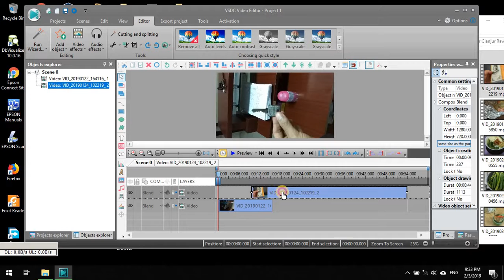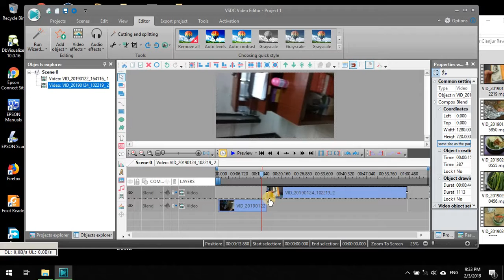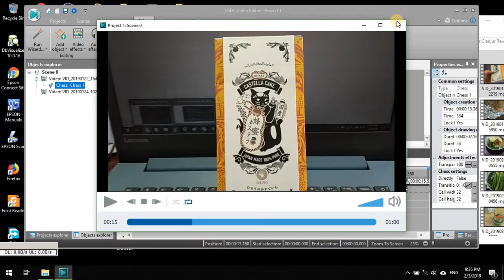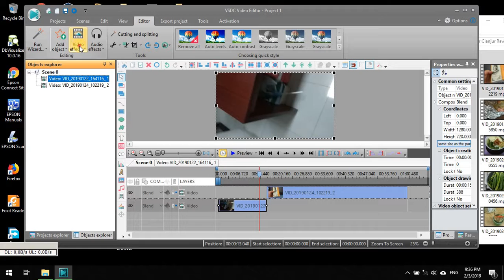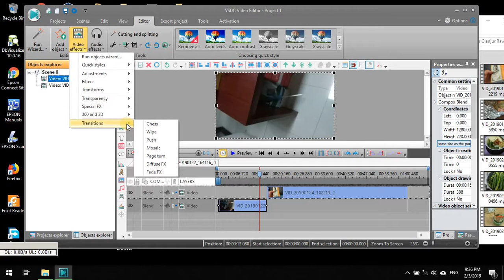2. Nambain Transition ke Video - VSDC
divdeo ini dipelajari gimana caranya nambain transition ke videonya.